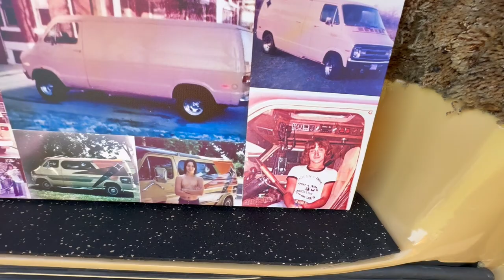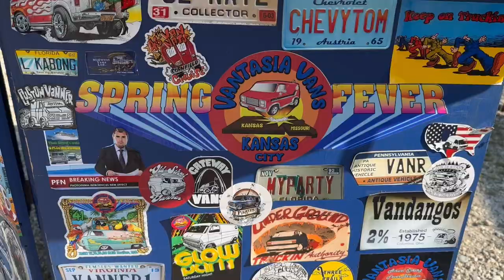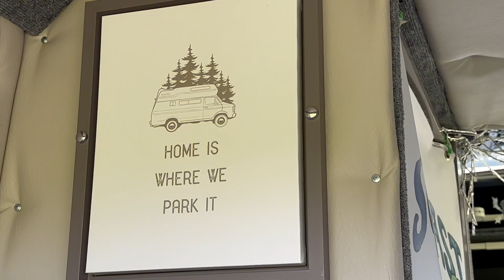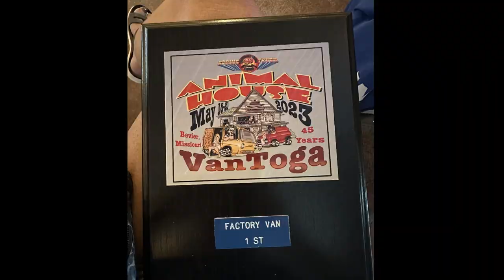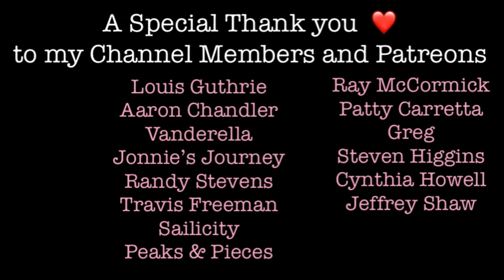When Vanners Get Together - Spring Fever Truck In 2023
I love sharing the stories and these truly impressive vans. Don and Becky and the folks at Vantasia Vans worked hard to create such a fun event, Spring Fever. This years theme was Vantoga, which included a full on toga party and a great band.  A good time was had by all.

Thank you all for being In the journey with me❤️